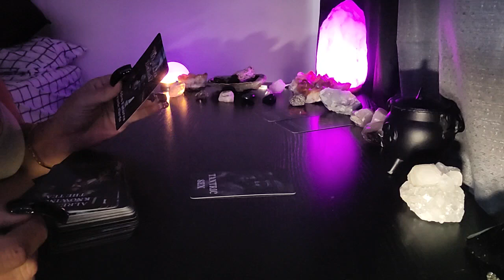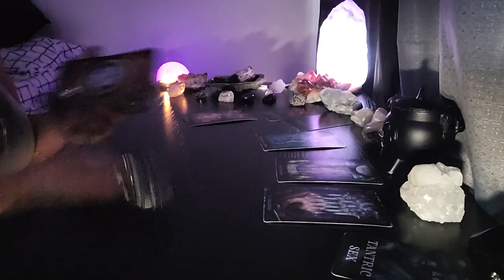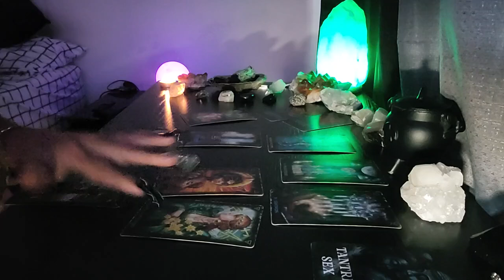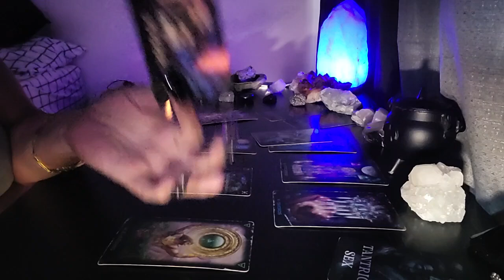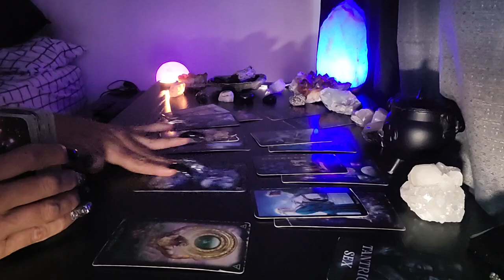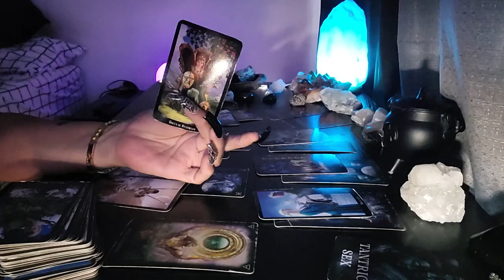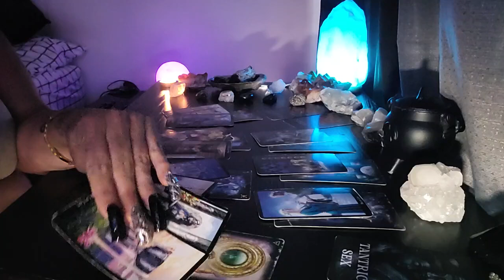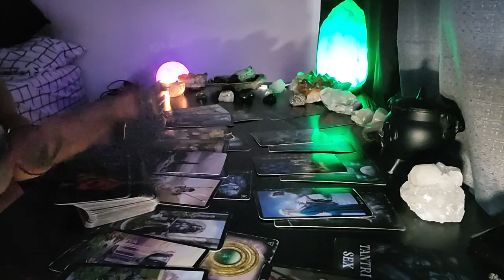CAPRICORN - YOUR OWN FAM SNITCHED YOU OUT | A PASSED LOVED ONE IS HELPING YOU!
Libra🌞 Aquarius🌙 Scorpio⬆️